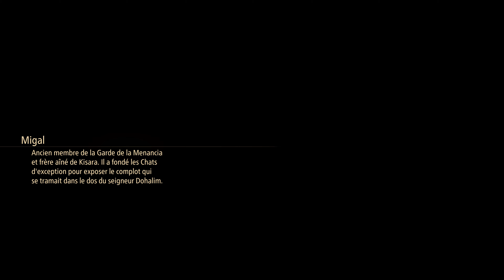Tales of Arise - Let's Play FR 4K PS5 [ Sans Commentaire ] Ep30